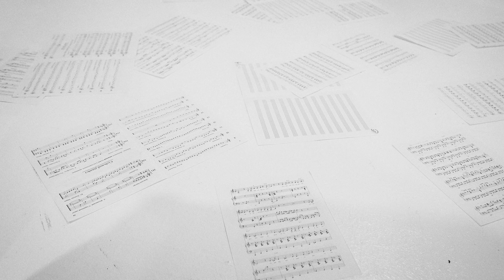Анири — Дождись (Piano Version) | Mood Video